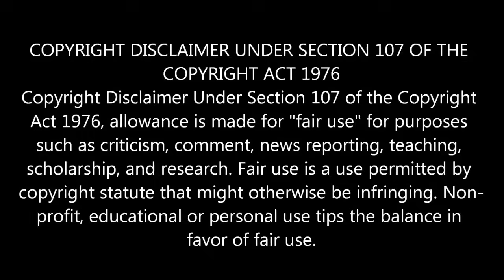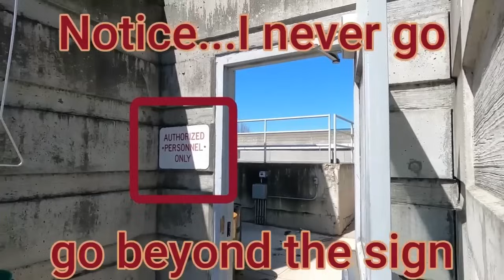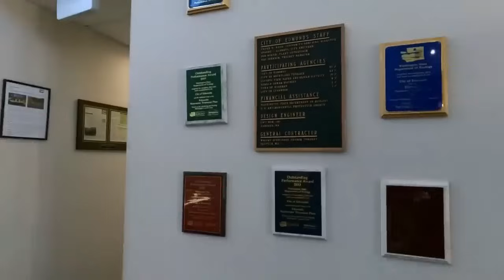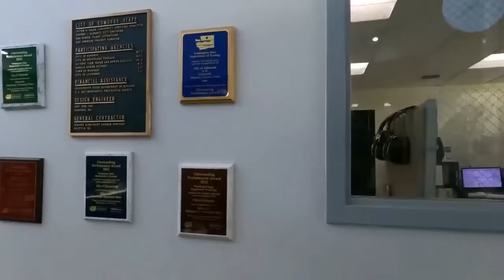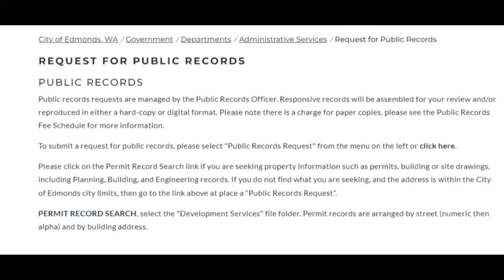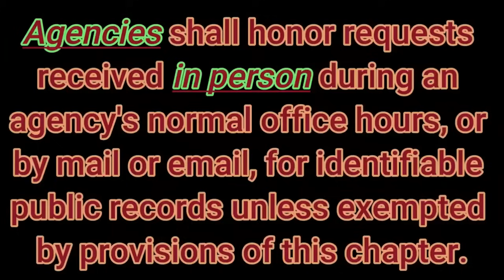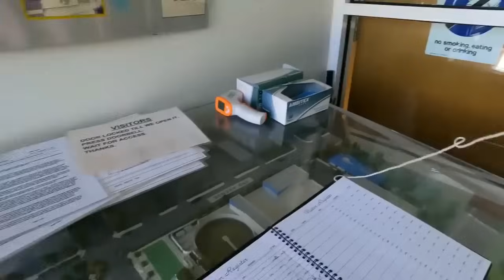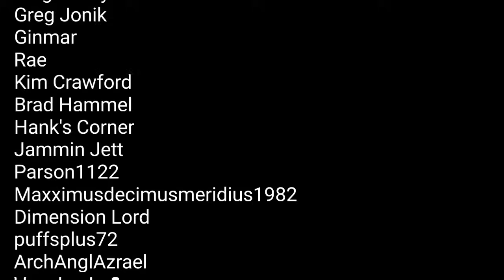Frauditor gets trespassed from wastewater treatment plant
We have a frauditor go to the waste water treatment plant to fraudit and gets trespassed
If you want to help me or the channel please click the links down below and thank you for doing so